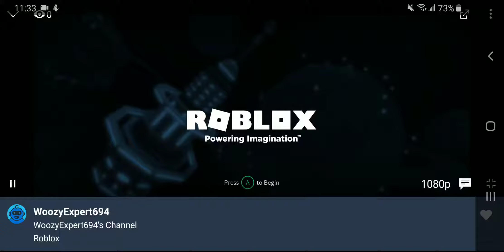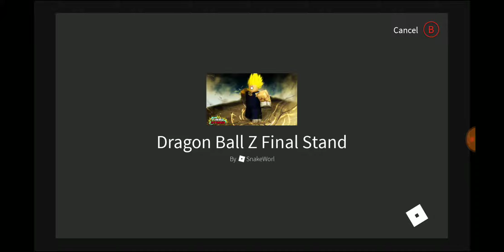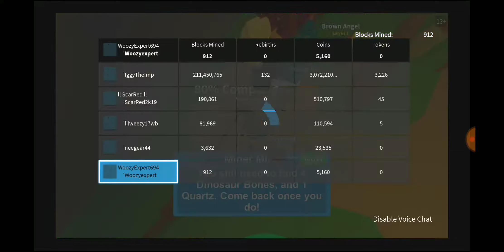Dragon Ball z final stand level 416 and Minning simulator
Sorry I didn't record much last week. you might have watch it on mixer but it was a lot of noise in the background and sound was not playing correctly.